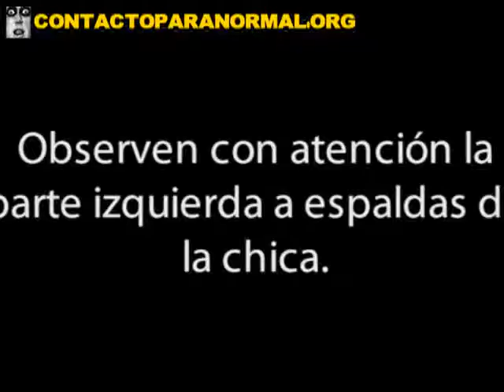拉尼娜幻影内存剧院（美国）